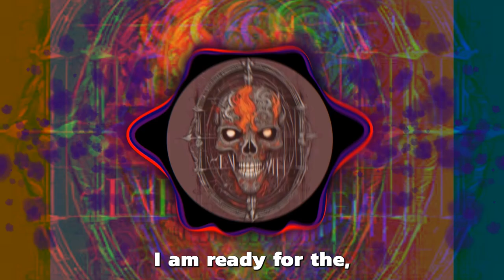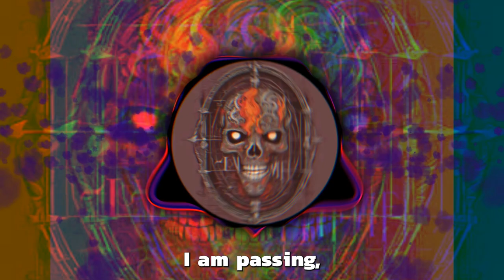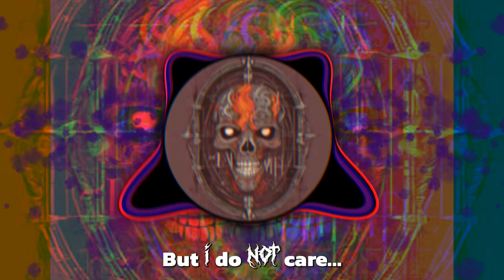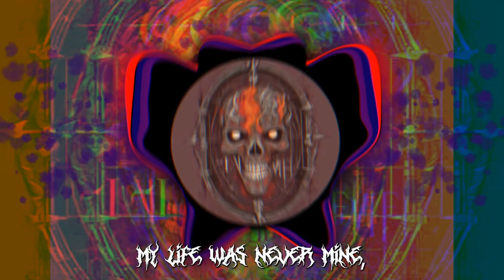[Mass Regicide] - Overthrow the Tyrants | 𝕿𝖍𝖊 𝕵𝖔𝖚𝖗𝖓𝖊𝖞 (𝖂𝖎𝖙𝖍𝖎𝖓) | ℙ𝕆𝕆𝕃𝕊 𝕆𝔽 𝕍𝕆𝕀𝔻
After 2 decades, someone had to take the reigns.  And so, with the help of modern AI and a bit of nifty music and video editing, those of Pools of Void can now safely say, we've made it!  Here is the final song (of 6) to end YOUR Journey...for now!

*Most content herein was created and is owned by Ronin Yeti Studio.  Music was created using Suno.  Music Videos were created using Vizzy.  All editing was done using Adobe software.